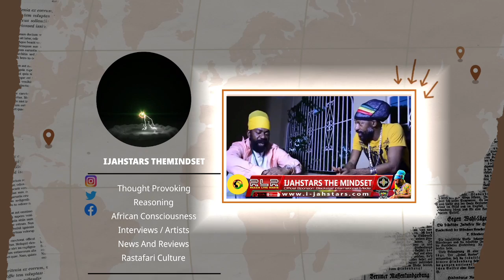Did Sizzla Break His Silence Police Indicated over K!ll!ng At Judgement Yard in August Town ?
After A man was found dead at Sizzla kalonji home in KINGSTON Jamaica August TOWN Judgement yard.